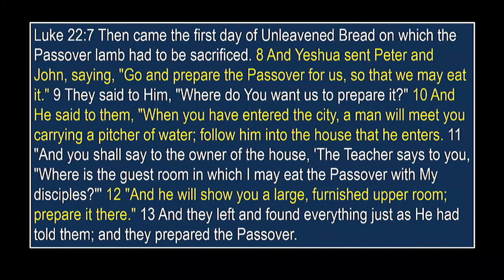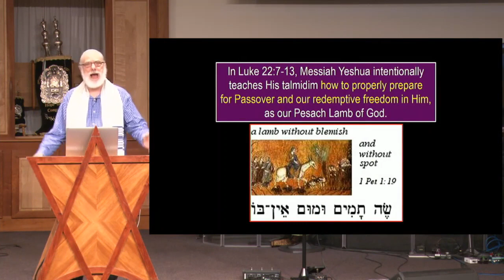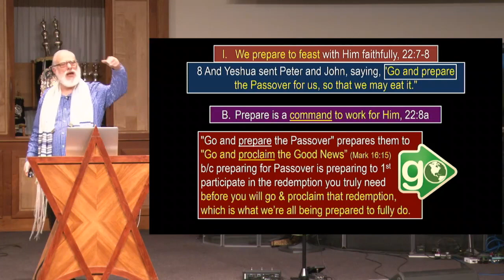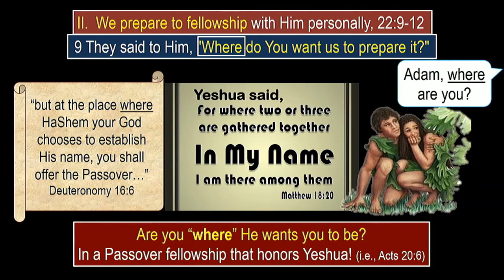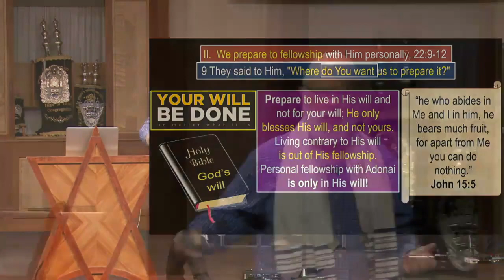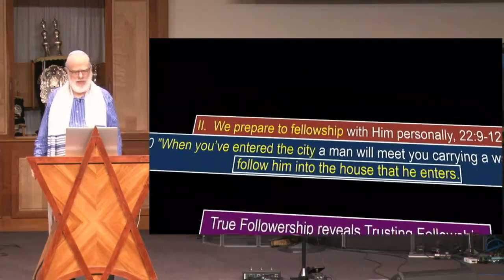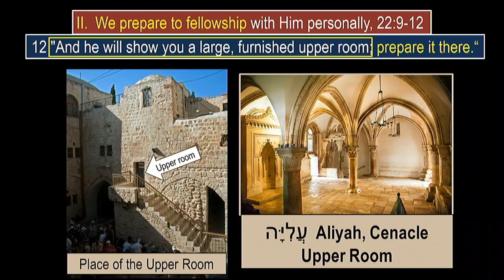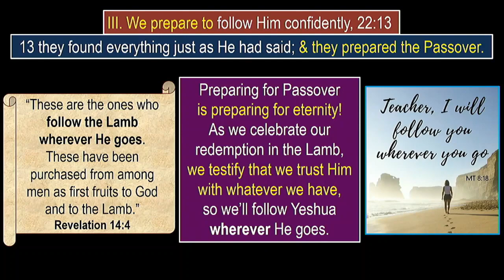Our Passover Preparation: Redeemed to Relate, Luke 22:7-13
Hope of Israel Charlotte is a Messianic Congregation consisting of a community of both Jewish and Gentile believers who proclaim Yeshua (Jesus) as the Messiah of Israel. Together we serve as witnesses of God's faithfulness to His covenant promises, made to the Jewish people. Faith in Yeshua the Messiah is the only way by which we can be restored into relationship with the living God! We believe in developing Messianic Disciples to serve as witnesses to and of Israel.

Chapters
00:00 Reading of today’s Scripture. Luke 22:7-13; opening prayer.
03:17 General Intro to message; Proper Preparation for better Participation of Passover
07:46 Shabbat Hagadol (The Great Shabbat). Are you prepared?
13:19 Preparing to Feast with Him Faithfully. Luke 22:7-8
25:59 How is personal Fellowship with Messiah important in Passover? Luke 22:9-12
47:25 Preparing to Follow Him Confidently. Luke 22:13
51:22 Closing prayer and invitation to come to Messiah.